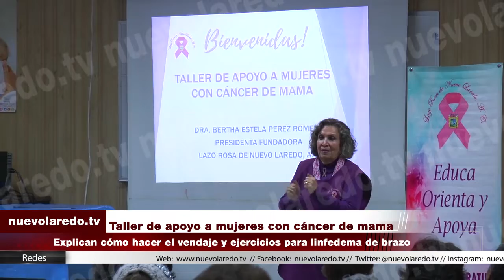Taller de apoyo a mujeres con cáncer de mama